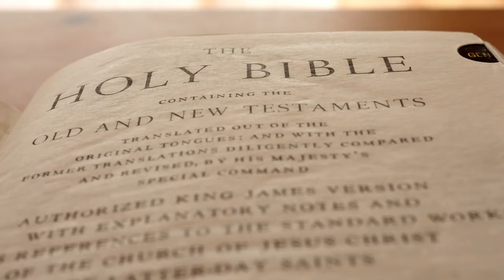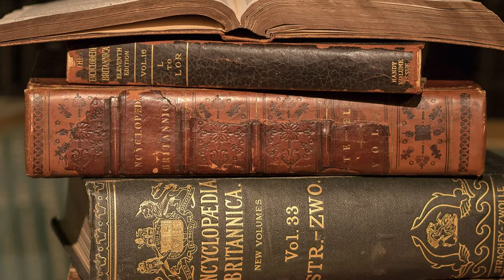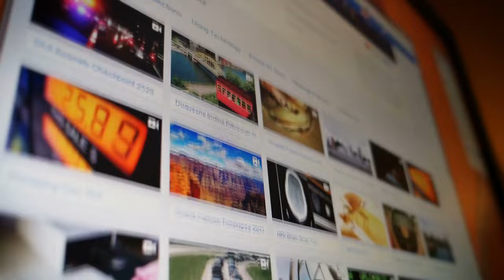Tartaria - The Mysterious Advanced Civilization Explained: Old World Reset & Mud Flood?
In recent years there is a narrative about a country that has vanished from history's pages. A nation that was once well-known across the world is now lost in the sands of time. Tartaria, Tartary, or Grand Tartaria has perplexed web academics digging through antique maps dating back to the 15th century.
The Tartar Empire is a mystery to historians. The empire was first mentioned in the year 635 by a Byzantine historian, Procopius of Caesarea. He mentions that the emperor of the Tartars had been defeated by Chosroes II of Persia and his son Kavadh II had been captured.
He writes that the emperor's name was unknown but he knew that he ruled over an empire with many tribes and provinces. He also knew that they were located in what we know as Eastern Europe, Western Siberia and Central Asia today.
What is now known as Tartary is not an easy place to get to from Constantinople so it is unclear how Procopius got all this information about them if he never visited these lands himself or if he did, why he didn't mention

Fasten up and join us as we investigate the beginnings of the mighty Tartarian Empire.

Proof of a Lost Empire.

Tartarian's existence is founded on four pillars. From the mid-13th century through the 19th century, Tartary was a general word encompassing northern Asia, including modern-day Russia. The remains of civilization, according to Tartarian truthers, rather than a general word relating to different people groupings.

The variants of the theory are intriguing to say the least.

Tartary had its own language, flag, crest, its own emperor, and of course its own people Universal Language.

“Tartary, a vast country in the northern parts of Asia, bounded by Siberia on the north and west: this is called Great Tartary. The Tartars who lie south of Muscovy and Siberia, are those of Astracan, Circassia, and Dagistan, situated north-west of the Caspian-sea; the Calmuc Tartars, who lie between Siberia and the Caspian-sea; the Usbec Tartars and Moguls, who lie north of Persia and India; and lastly, those of Tibet, who lie north-west of China.” - Encyclopedia Britannica.

Greek mythology Tartarus is both a deity and a place in the underworld. In ancient Orphic sources and in the mystery schools, Tartarus is also the unbounded first-existing entity from which the Light and the cosmos are born. In the Greek poet Hesiod’s Theogony, c. 700 BC, Tartarus was the third of the primordial deities, following after Chaos and Gaia (Earth), and preceding Eros, and was the father, by Gaia, of the monster Typhon. According to Hyginus, Tartarus was the offspring of Aether and Gaia.

Roman mythology In Roman mythology, Tartarus is the place where sinners are sent. Virgil describes it in the Aeneid as a gigantic place, surrounded by the flaming river Phlegethon and triple walls to prevent sinners from escaping from it. It is guarded by a hydra with fifty black gaping jaws, which sits at a screeching gate protected by columns of solid adamantine, a substance akin to diamond – so hard that nothing will cut through it. Inside, there is a castle with wide walls, and a tall iron turret. Tisiphone, one of the Erinyes who represents revenge, stands guard sleepless at the top of this turret lashing a whip. There is a pit inside which is said to extend down into the earth twice as far as the distance from the lands of the living to Olympus.

Tartarian's Cover-Up.

Tartarian researchers claim a slew of incidents as proof of a cover-up campaign for Tartaria's dominion. Most late-nineteenth-century battles were viewed as attempts to demolish most of the surviving buildings. Followers also look at World's Fairs from the same time period and infer that the magnificent structures erected for these occasions were not constructed. Instead, these were Tartarian standing buildings. Governments aiming to obliterate Tartaria from history constructed the World's Fair in such a way that they could demolish these structures without raising suspicion.

Last Words.

Tartarian’s notion is extremely intriguing. If accurate, it would cast doubt on much of history and modify our perceptions of ourselves. However, many of the reasons in favor of such a society are based on speculation. As fascinating as it would be to have preceded us by a highly advanced race of giants, we need more evidence to support this theory.

Questioning is an essential component of research; all major discoveries stem from a desire to learn more, a knowledge that what we know is insufficient. Curiosity and a desire to learn more about issues about which we know little is a positive thing, but it shouldn't lead to haphazard guesswork. That is why the scientific process exists: you double-check facts and data, peer-review papers, discuss hypotheses with experts, and have academic conversations. It's quite intriguing to say the least.

As a result, we'll leave it up to you to determine what you think of  this long-lost kingdom.